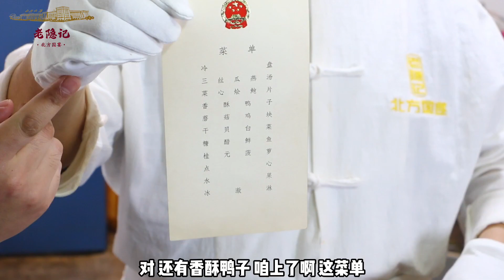【糖醋鮮魚】在爺爺家翻出塵封40多年前的國宴菜譜，復興糖醋鮮魚國宴菜大家愛不愛？ | 老隱記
一點都不復雜的糖醋魚，但是魚需要復炸！
食材：黃魚、豌豆、冬筍、黃桃、粉絲、麵粉、澱粉、雞蛋
調料：蔥、姜、料酒、胡椒粉、番茄醬、醋
大家好，這裡是【老隱記】
一個致力於記錄美食生活，復興經典文化的頻道。
分享北方爺孫倆人的美食日常，記錄生活的煙火氣！
介紹一下我們~
【老隱】：國寶級大師李寶珠 73岁 在北方大廈國賓館工作先後多次接待國家領導人和外國首腦以及重要外賓國際友人，北方國宴的老操盤手！
【小隱】：王賀 34岁 在省市重要部門多次擔任接待工作，北方國宴的新星！
做美食也是一種生活態度！
喜歡我們視頻的朋友們
還有更多美食等著大家解鎖，分享舌尖風味，回家好好吃飯！